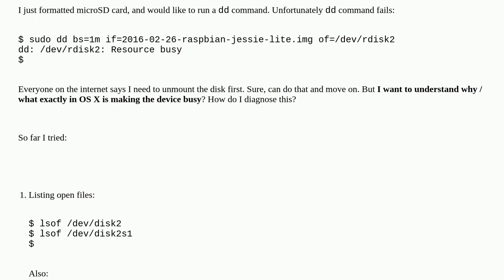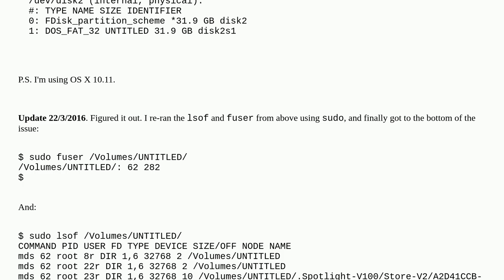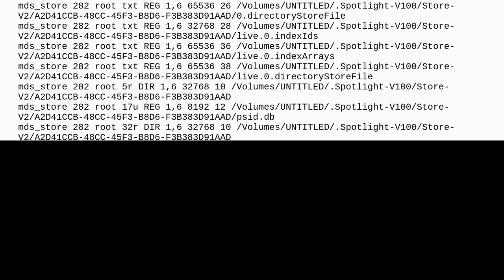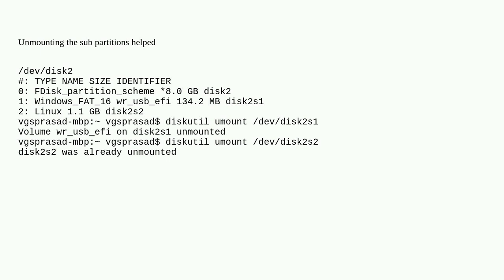Unix: Running dd. Why resource is busy?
Running dd. Why resource is busy?

A special thanks goes out to the awesome community

  osx sd-card dd resources